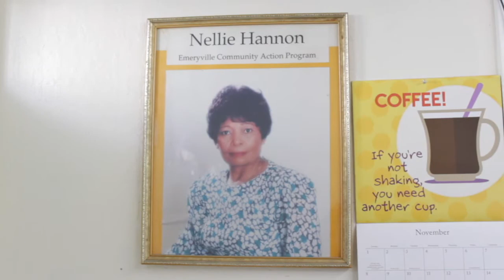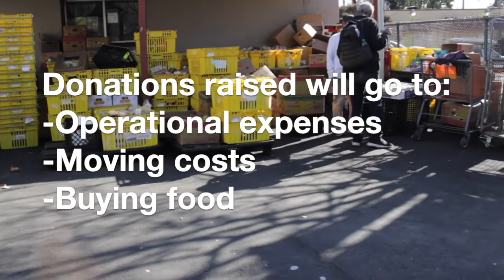ECAP Holiday Appeal 2020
Bobby Miller talks about the past, present, and future of ECAP, the Emeryville Citizens Assistance Program.